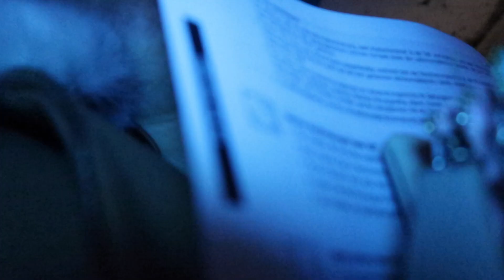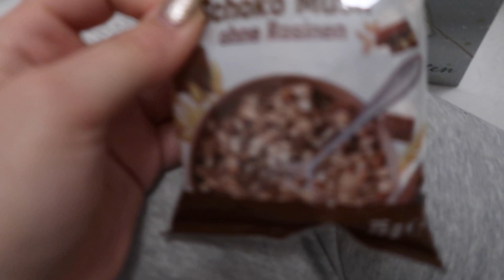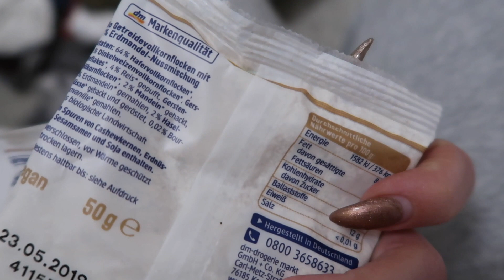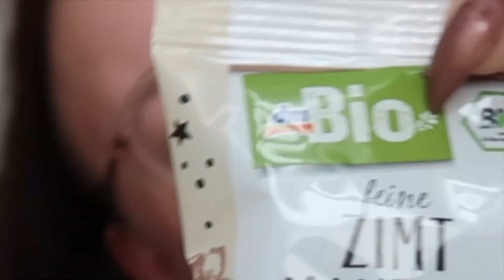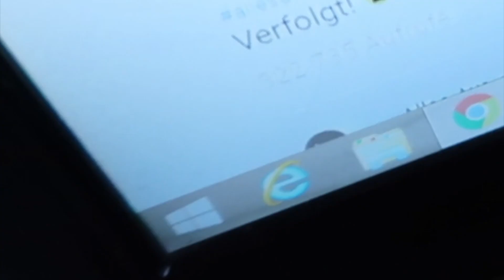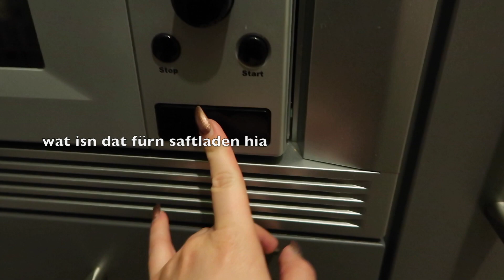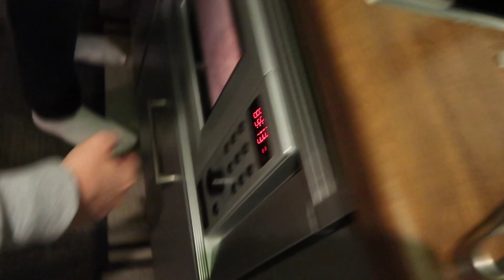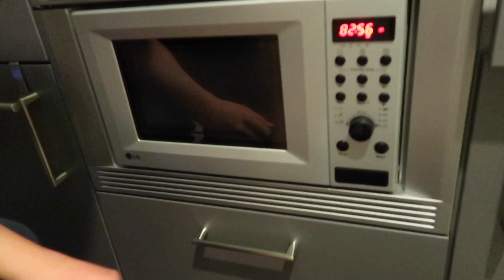WOCHENEND-ESKALATION - so feiert man richtig! (Pizza-Eskapade) | Erika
Hallo Leute, heute gibts mal wieder einen Vlog von mir, schaut es euch an es ist MEEGA witzig geworden :D

Luilu:
meine Ketten: